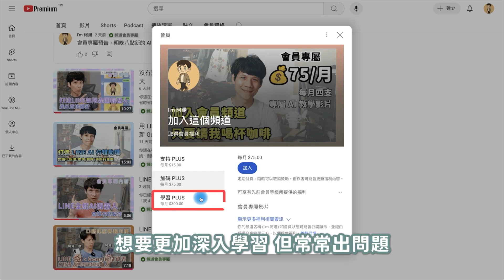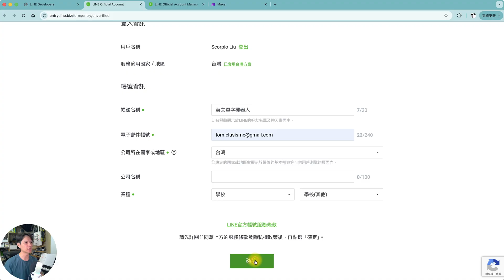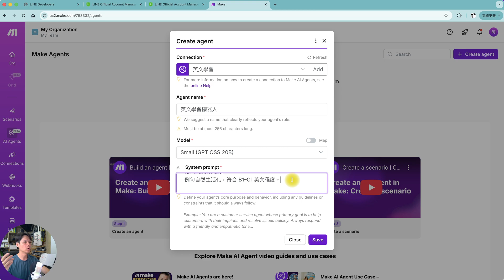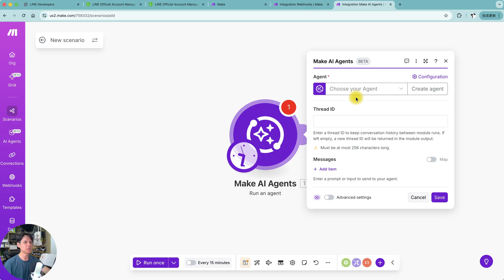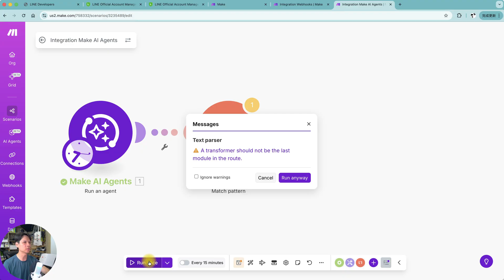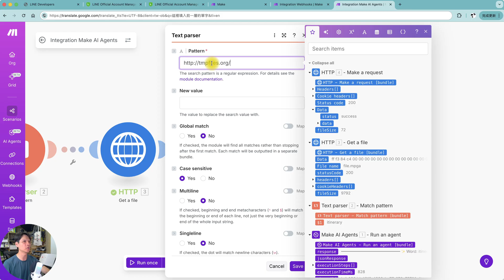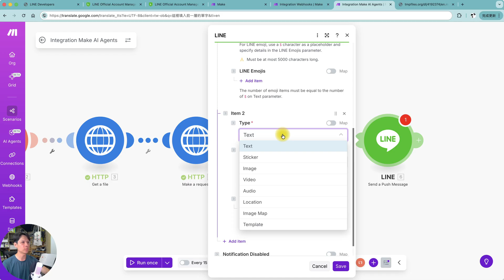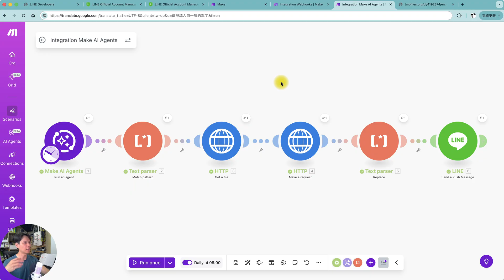LINE 機器人！每天自動發送一個英文單字學習卡給你！（含發音）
讓 AI 每天固定時間把「單字卡 + 正確發音」自動推到你的 LINE！本片從 0 開始：申請 LINE 官方帳號與 Messaging API、Make AI Agent 設定、文字解析取出單字、免費 TTS 產生 mp3、上傳取得可播放連結，最後用 Push Message 一次送出文字與語音。全流程免費方案可達成，學習不中斷，早上 8 點準時到你手機 📲🗣️✨

📌 影片裡用到的內容：
AI Agent 內容：
你是一位專業英語教師與教學設計師，擅長設計美觀、清晰的英文學習卡片。
請依以下格式，為我生成一張「英文學習卡片」。
請提供跟旅遊有關的單字。
⚠️ 輸出規則：
- 請使用純文字格式（不要使用 Markdown 符號，如 #、**、---）。
- 允許使用 emoji、分隔線與換行，讓排版更美觀。
- 格式需乾淨、層次分明、易於閱讀。
- 所有中文使用繁體。
- KK 音標必須正確。
- 例句自然生活化，符合 B1–C1 英文程度。
【欄位格式範例】
✨ Word: diligent
📘 KK 音標: [ˋdɪlədʒənt]
📝 英英說明 (English Definition):
showing care and effort in your work or duties
📗 英中說明 (English-Chinese Definition):
表示在工作或責任上很用心和努力
💬 英文例句 (Example Sentence):
She is a diligent student who always finishes her homework on time.
💭 中文翻譯 (Example Translation):
她是一位勤奮的學生，總是準時完成作業。

Text parser（Match pattern）
Pattern 欄位：Word:\s*(.+)

註：記得要照影片的做

⏱️ 00:00 開場：每天自動推播單字到 LINE 的概念
⚙️ 00:01:29 方案說明：免費帳號即可完成
🧩 00:01:44 成品示範：單字卡 + KK 音標 + 例句 + 翻譯 + 發音
📮 00:02:17 建立 LINE 官方帳號與 Provider
🔗 00:03:33 開啟 Messaging API、產生 Channel Access Token
🧠 00:05:00 設定 Make AI Agent（主題/程度/輸出規則）
🧪 00:08:41 測試 AI 回傳的單字卡內容
🔍 00:09:55 用 Text Parser 取出「單字」欄位
🗣️ 00:10:56 取得免費 TTS 音檔（HTTP → Get a file）
☁️ 00:11:58 上傳音檔取得網址（HTTP → Make a request）
🛠️ 00:13:06 連結修正：補 https 與可下載路徑
📤 00:14:27 LINE Push：一次送出文字與音訊
⏰ 00:16:57 設定排程（Everyday 08:00）與啟動 Scenario
🧱 00:17:42 注意事項：記得儲存、避免重複單字
💡 00:18:03 下集預告：如何排除已產生過的單字

・剪輯軟體：Adobe Premiere Pro
・錄影設備：Sony A6700、Saramonic Blink500